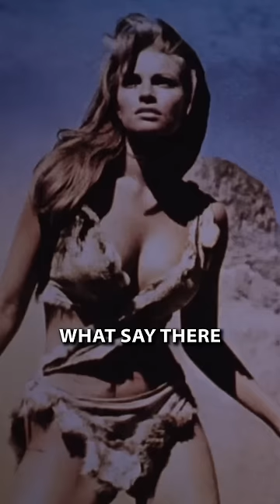"One Big Damn Conspiracy!" - The Shawshank Redemption (1994)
The Shawshank Redemption is a 1994 American prison drama film written and directed by Frank Darabont, based on the 1982 Stephen King novella Rita Hayworth and Shawshank Redemption. The film tells the story of banker Andy Dufresne (Tim Robbins), who is sentenced to life in Shawshank State Penitentiary for the murders of his wife and her lover, despite his claims of innocence. Over the following two decades, he befriends a fellow prisoner, contraband smuggler Ellis "Red" Redding (Morgan Freeman), and becomes instrumental in a money laundering operation led by the prison warden Samuel Norton (Bob Gunton). William Sadler, Clancy Brown, Gil Bellows, and James Whitmore appear in supporting roles.

P/S: All uploads are made for the purpose of serving the movie-loving community and do not have any additional purpose. Please enjoy.

Because we do community purposes, we need your support.